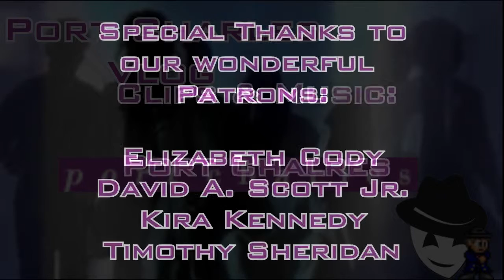[Port Charles Vlogs] #3 (Screaming in the Closet)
The writing seems to pick up the pace a bit!

Scott is finally contacted by Serena's kidnappers; Eve risks her internship to help Scott; Frank and Joe independently rent out their basement apartment to both Julie and Eve; Matt shows that his handicap isn't as much of a setback as one would think; lots of notable moments!